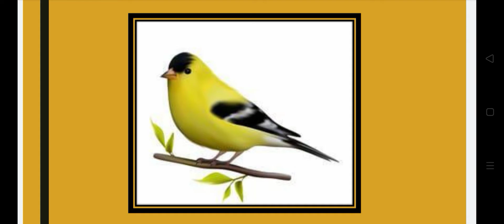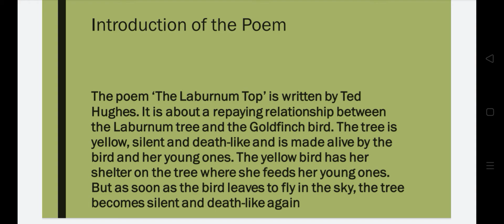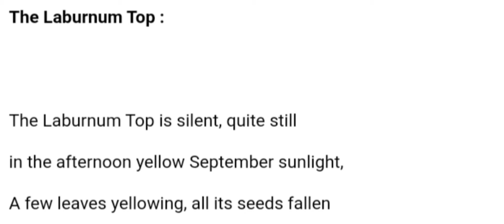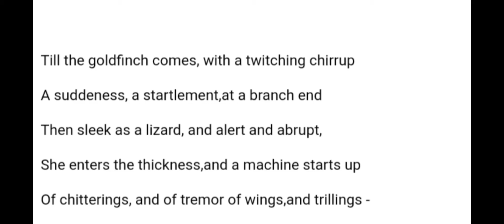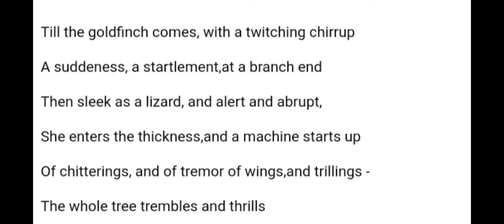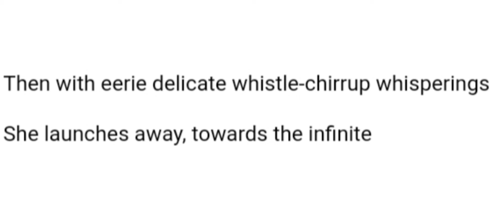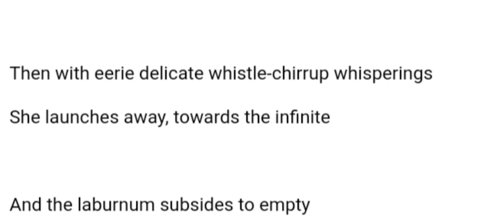THE LABURNUM TOP BY TED HUGHES | Explained by Suman Lata (Sr. Lect. in Eng. )